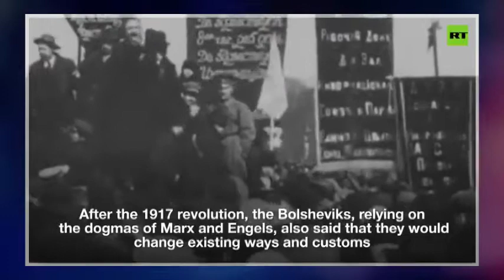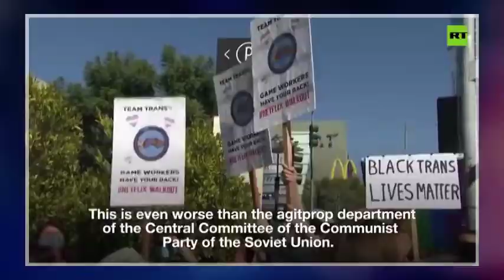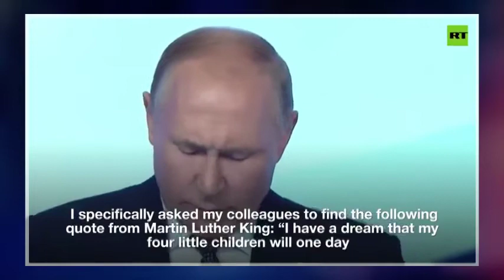Putin's NOT Wrong! "Crime Against Humanity" - The Alarming Degradation of Western Culture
Partial text of speech:
We look in amazement at the processes underway in the countries,  which have been traditionally looked at as the standard-bearers of progress.

Of course,  the social and cultural shocks that are taking place in the United States and Western Europe are none of our business; we are keeping out of this.

Some people in the West believe that an aggressive elimination of entire pages from their own history,  "reverse discrimination" against the majority in the interests of a minority,  and the demand to give up the traditional notions of mother,  father,  family and even gender,  they believe that all of these are the mileposts on the path towards social renewal.

The advocates of so-called "social progress" believe they are introducing humanity to some kind of a new and better consciousness.

Godspeed,  hoist the flags as we say,  go right ahead.   The only thing that I want to say now is that their prescriptions are not new at all.

It may come as a surprise to some people,  but Russia has been there already.

After the 1917 revolution,  the Bolsheviks,  relying on the dogmas of Marx and Engels,  also said that they would change existing ways and customs and not just political and economic ones,  but the very notion of human morality and the foundations of a healthy society.

The destruction of age-old values,  religion and relations between people,  up to and including the total rejection of family (we had that,  too),  encouragement to inform on loved ones - all this was proclaimed progress and,  by the way,  was widely supported around the world back then and was quite fashionable,  same as today.

The fight for equality and against discrimination has turned into aggressive dogmatism bordering on absurdity,  when the works of the great authors of the past - such as Shakespeare - are no longer taught at schools or universities,  because their ideas are believed to be backward.

The classics are declared backward and ignorant of the importance of gender or race.

In Hollywood memos are distributed about proper storytelling and how many characters of what colour or gender should be in a movie.

This is even worse than the agitprop department of the Central Committee of the Communist Party of the Soviet Union.

Countering acts of racism is a necessary and noble cause,  but the new "cancel culture" has turned it into "reverse discrimination" that is,  reverse racism.

The obsessive emphasis on race is further dividing people,  when the real fighters of civil rights dreamed precisely about erasing differences and refusing to divide people by skin colour.

I specifically asked my colleagues to find the following quote from Martin Luther King:  "I have a dream that my four little children will one day live in a nation where they will not be judged by the colour of their skin but by their character.  "

This is the true value.   However,  things are turning out differently there.

By the way,  the absolute majority of Russian people do not think that the colour of a person's skin or their gender is an important matter.   Each of us is a human being.   This is what matters.

In a number of Western countries,  the debate over men's and women's rights has turned into a perfect phantasmagoria.   Zealots of these new approaches even go so far as to want to abolish these concepts altogether.

"Parent number one" and "parent number two",  "birthing parent" instead of "mother",  and "human milk" replacing "breastmilk" because it might upset the people who are unsure about their own gender.

I repeat,  this is nothing new; in the 1920s,  the so-called Soviet Kulturtraegers also invented some newspeak believing they were creating a new consciousness and changing values that way.  Not to mention some truly monstrous things when children are taught from an early age that a boy can easily become a girl and vice versa.

That is,  the teachers actually impose on them a choice we all supposedly have.   They do so while shutting the parents out of the process and forcing the child to make decisions that can upend their entire life.

They do not even bother to consult with child psychologists - is a child at this age even capable of making a decision of this kind ?